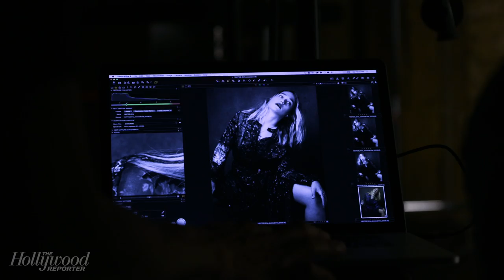HBO's 'Girls' Cast ft. Lena Dunham, Jemima Kirke & More Play 'Fishing For Answers' | THR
The cast of HBO's 'Girls' join The Hollywood Reporter for a game of 'Fishing For Answers.' Kirke and Williams say that people constantly refer to them by their characters' names, while Mamet and Dunham try to determine how many times they have appeared nude on the HBO series.